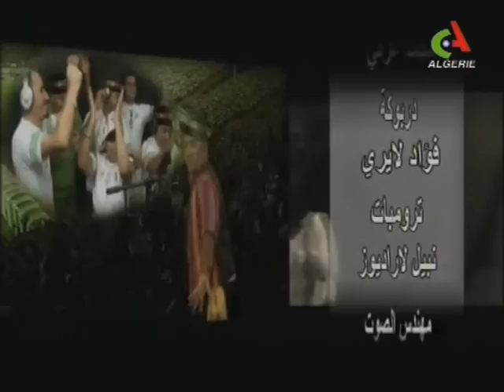Chebba SONIA 1,2,3 ( one, two, three ) VIVA L'ALGERIE 2009 HQ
Clip de cette trés belle chanson en honneur a nos verts